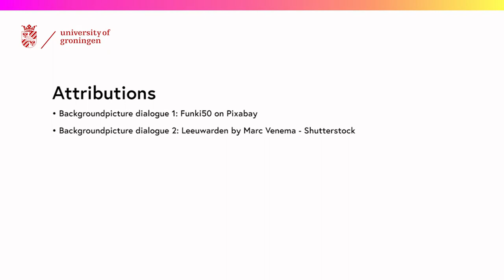Learn Frisian 2.3.2 - Talking about family, etc. (Gosse+Ilse, Frisian and English subtitles)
FutureLearn's Introduction to Frisian 2.3.1 with Frisian and English subtitles.